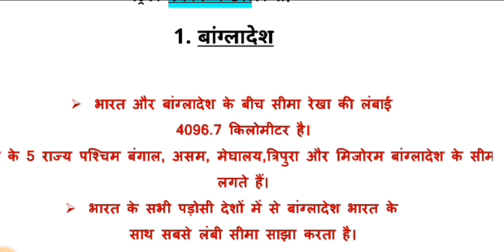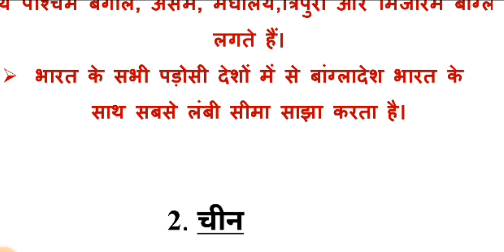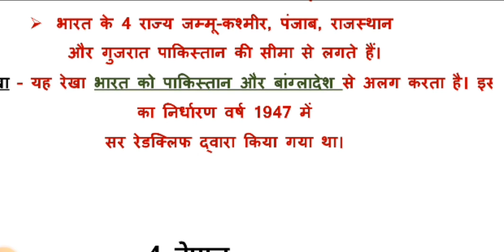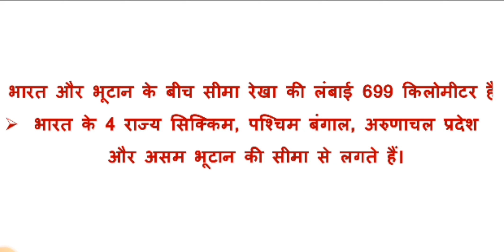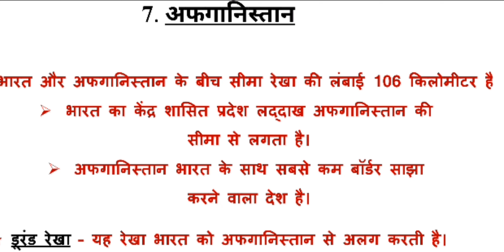Static GK (1) भारत के पड़ोसी देश By Ashwani Gangwar DK CAREER CLASSES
up police gk gs, up police gk gs playlist,up police gk gs syllabus,up police gk gs class, up police gk gs ,up police gk gs by ashwani sir,up police gk gs by playlist,up police gk gs practice set, up police gk gs 2022
up constable new vacancy 2022,up constable syllabus 2022, up constable hindi, up constable syllabus, up constable math, up constable salary, up constable gk, up constable bharti
up lekhpal gk gs, up lekhpal gk gs by ashwani sir, up lekhpal gk gs playlist, up lekhpal gk gs classes, up lekhpal gk gs practice set, up lekhpal gk gs by  playlist, up lekhpal gk gs syllabus, up lekhpal gk gs marathon,
upsssc gk gs, upsssc gk gs previous year question paper, upsssc je gk gs, upsssc lekhpal gk gs, upsssc vdo gk gs, upsssc forest guard gk gs classes
super tet gs, super tet gs classes, super tet gs syllabus, super tet gs practice set, super tet gs playlist, super tet gs and current affairs, super tet gs paper
ltgs, lt gs preparation, lt gs syllabus, lt gs class, lt gs in hindi,
upsssc pet, upsssc pet classes, upsssc pet kya hai, upsssc pet online form 2022, upsssc pet syllabus
static gk by khan sir, static gk by naveen sir, static gk playlist, static gk group d, static gk exampur, static gk for ssc cgl, static gk rojgar with ankit, static gk marathon class, static gk utkarsh classes, static gk by gaurav sir
static gk for one day exam